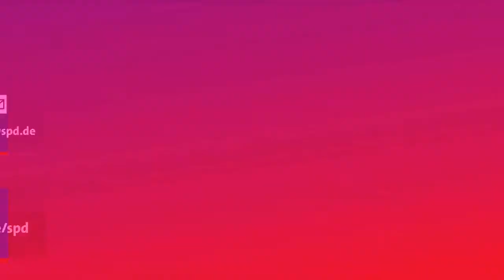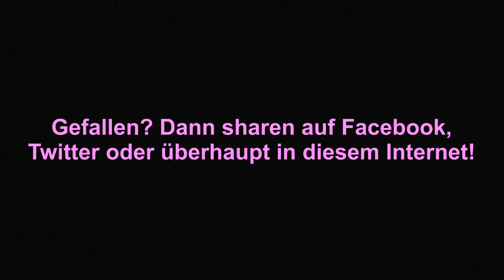Das aufregende Demokratie-Experiment der SPD